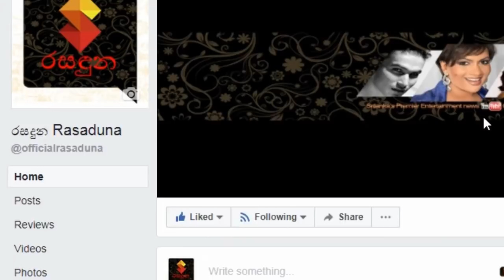මගේ පෞද්ගලික ජීවිතයේ පාඩු හෝ අහිමිවීම් මේ ආශ්‍රයට බාධාවක් කරගත්තේ නෑ සෝනියා දිසානායක